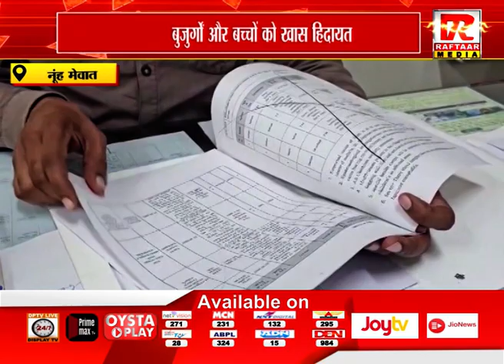नूंह मेवात : स्मॉग और सर्दी से सावधान, बुजुर्गों और बच्चों को खास हिदायत